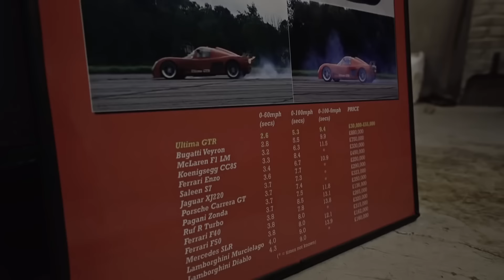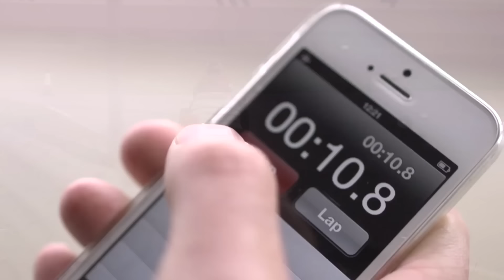10 САМЫХ БЫСТРЫХ МАШИН НА ЗЕМЛЕ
Если вы смотрели два предыдущих выпуска, то, наверняка, вы уже видели самый быстрый автомобиль на планете, Траст ССЦ, который 15 октября 1997 года поставил мировой рекорд скорости на автомобиле, разогнавшись до 1228 км/ч и первым преодолел звуковой барьер на суше. С того момента до сегодняшнего дня никто еще не ездил по земле быстрее чем он. Однако, не всем доступны подобного рода автомобили, но людей и машин, готовых погонять на запредельных скоростях еще есть огромное множество. Будь это хоть гоночный боллид или же верхом на скаковом верблюде. Ну а в этом ролике, я предлагаю вашему вниманию 10 самых быстрых и мощных автомобилей на земле в своих категориях.